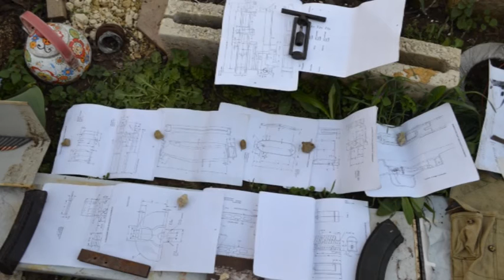Склад оружия обнаружили в Анапском районе